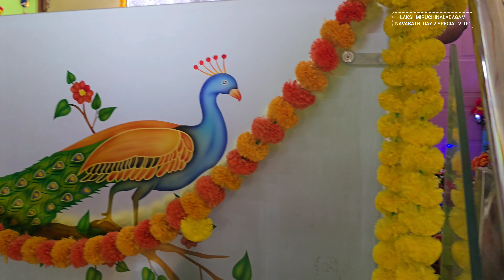NAVARATRI GOLU 2024 @LAKSHMIRUCHINALABAGAM / DAY 2 POOJA PRASADAM / NAVARATRI POOJA SPECIAL VLOG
NAVARATRI GOLU 2024 ‎@LAKSHMIRUCHINALABAGAM  / DAY 2 POOJA PRASDAM / NAVARATRI SPECIAL VLOG

MUSIC SOURCE

Musician: @iksonmusic